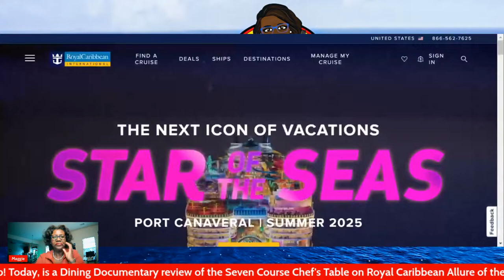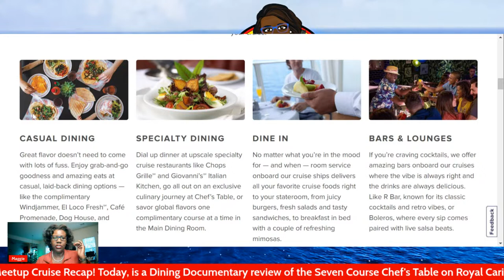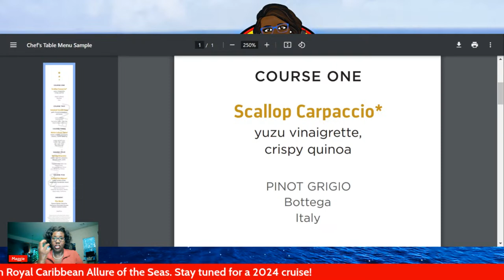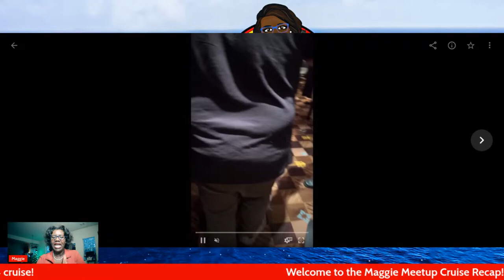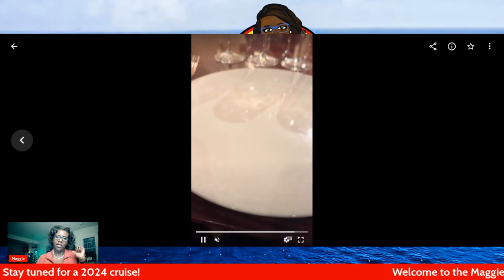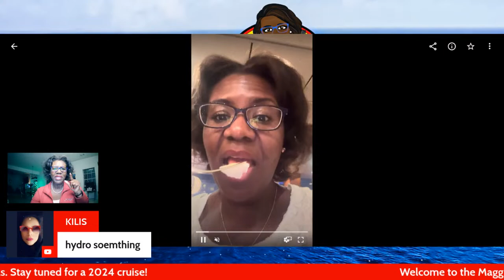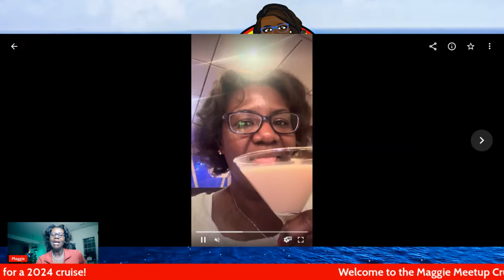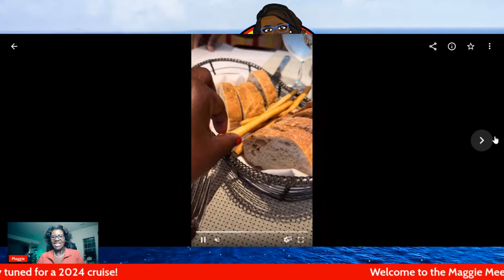Dining Documentary - RCCL The Chef’s Table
Scholars, it is time to share with you the best SEVEN COURSE dining experience of my life!